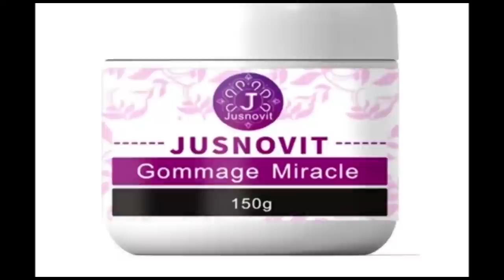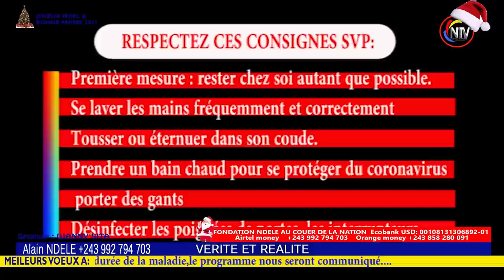BOMB🔥:EV.ROGER BAKA AVAIT RAISON,FACE AU PSR ROLAND DALLO ENFIN 2e PROPHÉTIE POUR LA RDC BOYOKA 👂